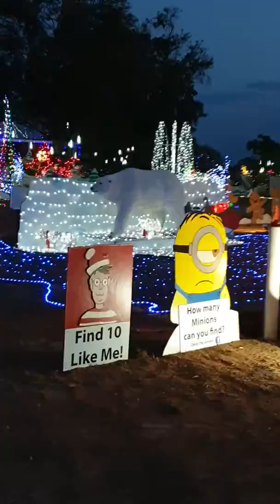Christmas Wonderland Loxton